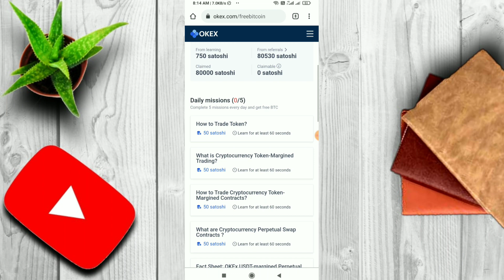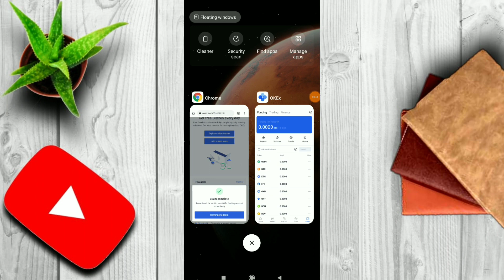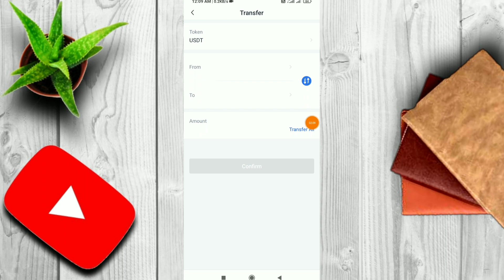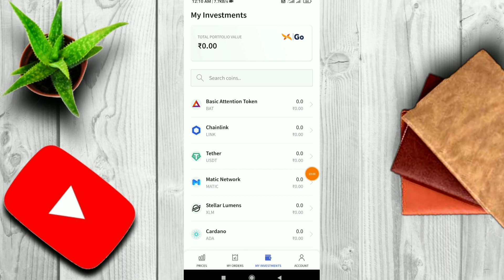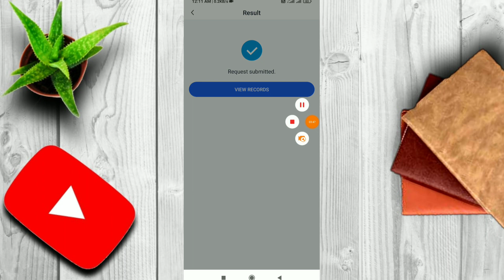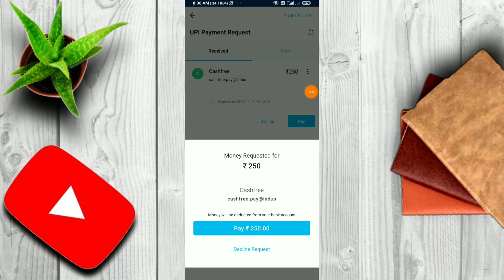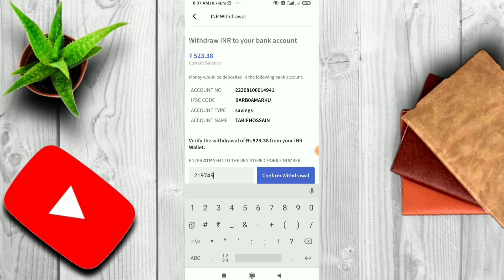Best Earning App 2021 | Okex Se Paise Kaise Kamaye | Okex To Bank Account | Okex Withdraw Process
okex withdrawal process
okex se kaise withdrawal kare
okex app withdrawal process
okex se withdrawal karne ka tarika
how to withdraw from okex
Santoshi kaise withdraw kare
okex withdrawal
okex free bitcoin withdraw
okex withdraw to bank account
okex referral program
Okex
okex refer and earn
okex app
okex app se paise kaise kamaye
okex refer and earn offer
okex website
okex free bitcoin
okex withdrawal
okex exchange hindi
okex payment proof
okex new update
okex withdrawal proof
new bitcoin earning website
tarif hossain
loot app
loot money